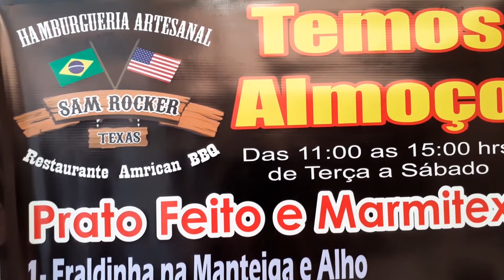Inauguração Sam Rocker Texas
Em dezembro de 2019 estaremos inaugurando nosso restaurante American BBQ na nossa hamburgueria no horario de almoço, prato feito e marmitexas!
Show... venham presenciar nossa gastronomia.
Rua Rio Quebra Anzóis, 477 Itaim Pta. São Paulo - SP
Próximo a estação Itaim Paulista.